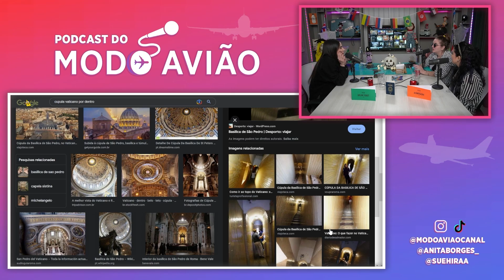NÃO VÁ PARA O VATICANO ANTES DE SABER ISSO... - PodViajar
🎙 PodViajar Completo:
📍 LUGARES MAIS MACABROS DA EUROPA (HALLOWEEN) [11] PodViajar

✈ Viajantes, caso tenham dúvidas e ideias para os próximos vídeos é só deixar aí nos comentários :)

✂ Cortes estão liberados depois de 24h do episódio ter acabado
📝 Não se esqueça de sempre colocar a divulgação do vídeo completo na descrição do corte 😊